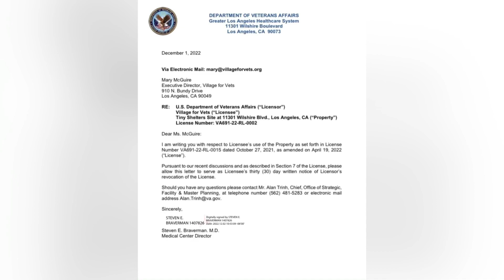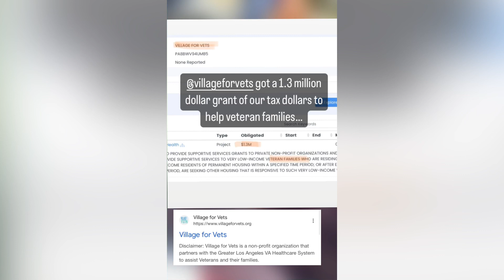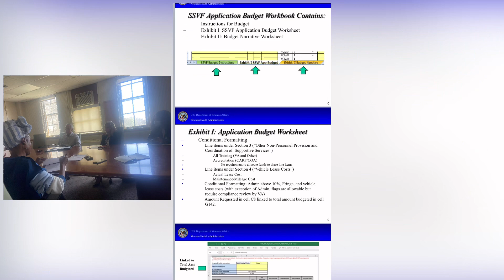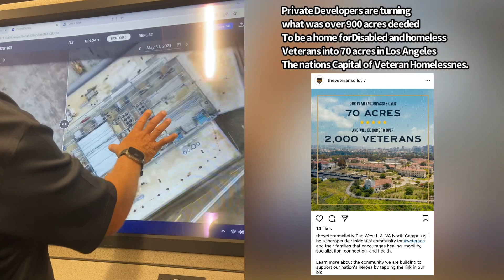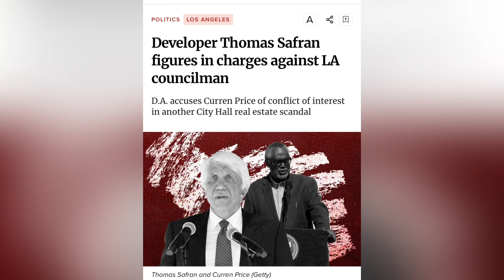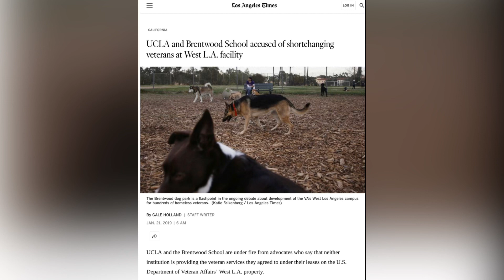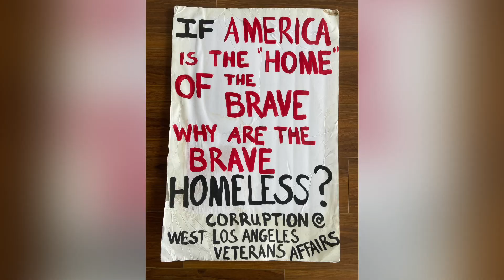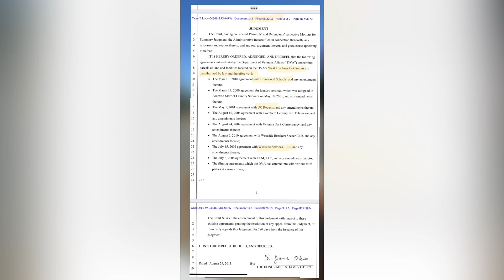WEST LA VA, SOLDIERS HOME INTERVIEW 7/31/2023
This is an excerpt from a series of interviews with Ian Musa, a contractor-executive who has had many recent and current jobs and/or contracts to administer the redevelopment of Soldiers' Home for Homeless Veterans (Concourse Federal Group, Village For Vets, Inner City Law Center, Awen Solutions) which put's him in a position to speak credibly to what's happening at the West LA VA, Soldiers' Home.

Many documents regarding Village For Vets, the Principle Developer, Veterans Collective, Proformas, Subleases and more, ALL REGARDING THE WEST LA VA, SOLDIERS' HOME were shared.

The intention of informing the public about this information is to help stop any crimes and activity that is causing Veteran homelessness in our nations capital of Veteran homelessness.

For more info about the West LA VA, Soldiers' Home here are links;